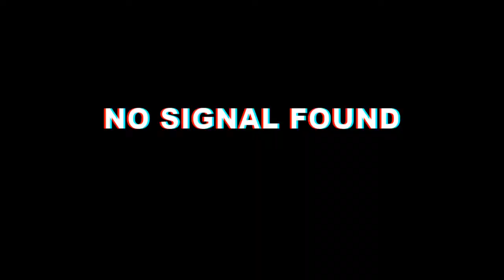DEAD END - IBA ,ZAMBALES YOUTH CAMP 2017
This video was shot since 2017 soo guys late upload dahil kinalkal ko pa yung camera.i hope you enjoy this video thank you